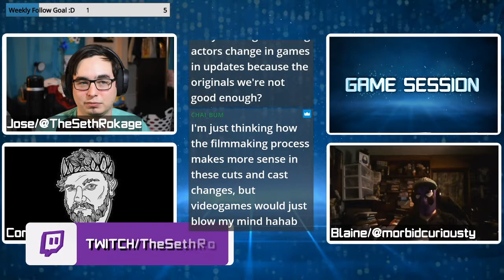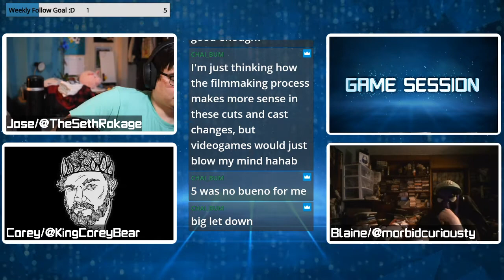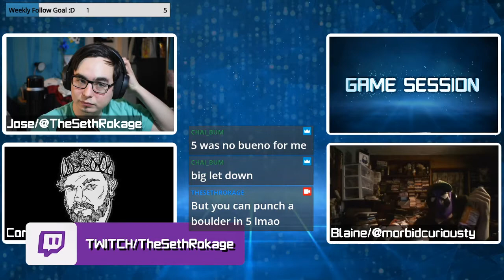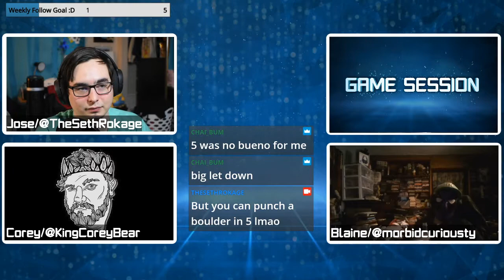Resident Evil Village is bringing back Mercenaries | Game Session Podcast Segment | Ep. 24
Podcast Crew:
Jose/TheSethRokage

Twitter.com/TheSethRokage
Twitch.tv/TheSethRokage